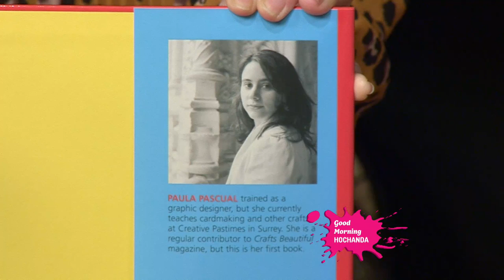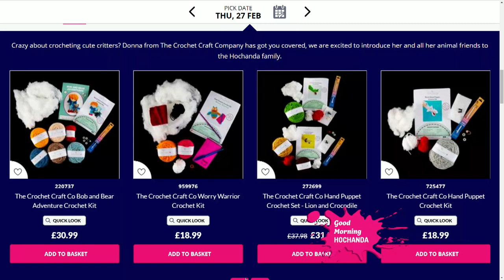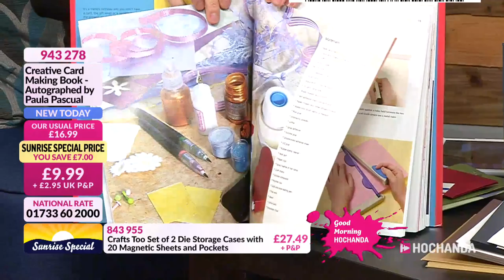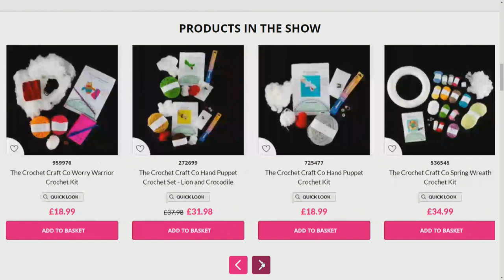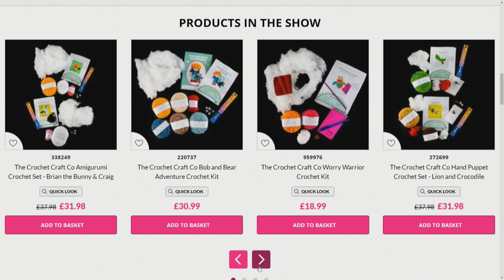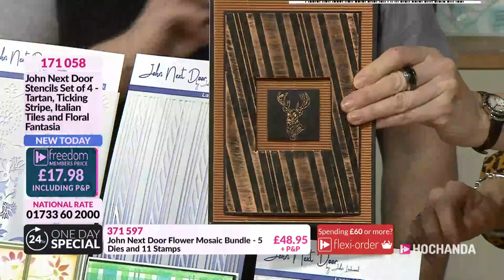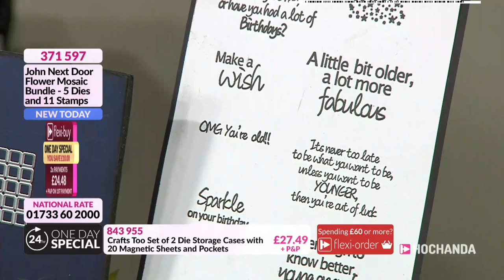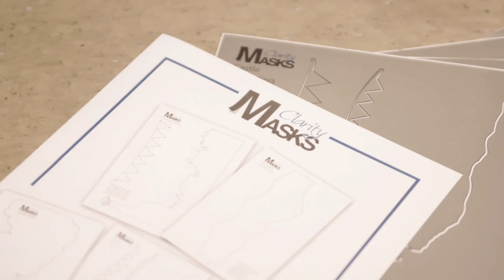Crochet Tutorials, Paper Crafting Techniques and more at Hochanda!